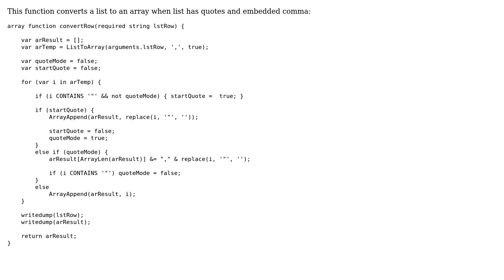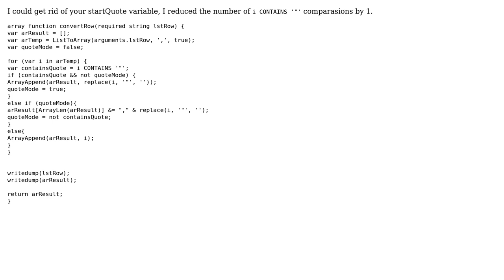Converting a list to an array when list has quotes and embedded comma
With thanks & praise to God, and with thanks to the many people who have made this project possible! | Content (except music & images) licensed under CC BY-SA | Music | Images & others | With thanks to user James A Mohler user Jamal user Bruno Costa and the Stack Exchange Network Trademarks are property of their respective owners. You are responsible for your own actions.